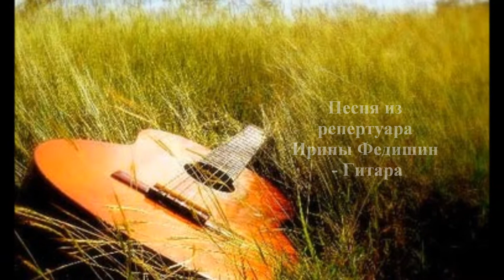Group Sunshine - Mako Edisherashvili - The Guitar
Песня из репертуара Ирины Федишин - Гитара